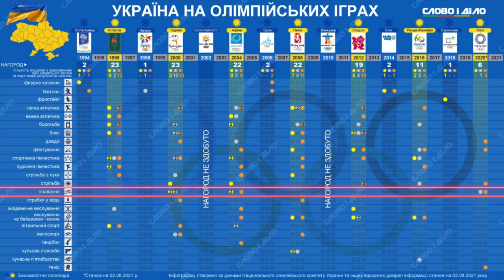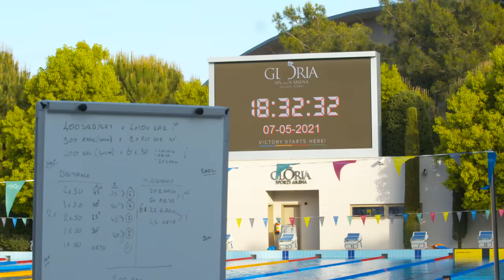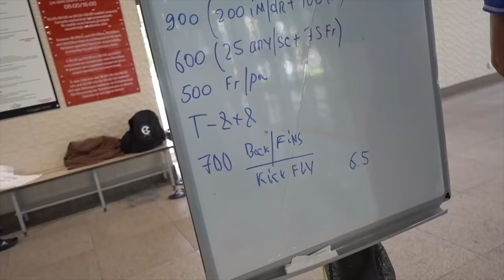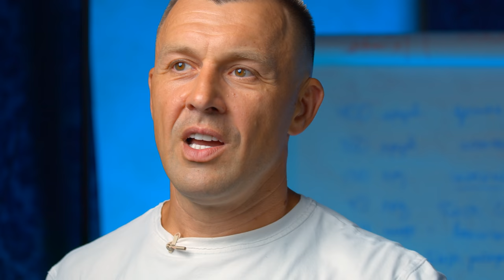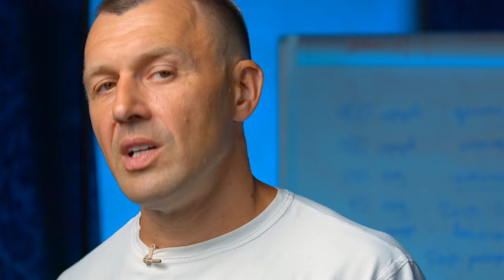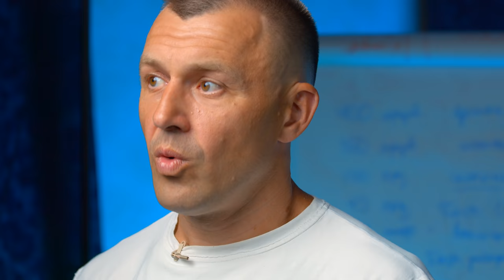Герой Украины: Михаил Романчук. Олимпиада. Токио 2021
Я Андрей Онистрат – предприниматель, спортсмен, Ironman, коуч. За свою долгую карьеру открывал не один бизнес, работал в банковском секторе, а позже управлял собственным банком. Но как и в жизни каждого человека у меня были и взлеты и падения. Но единственное что у меня никогда не получалось это - сдаваться! В 25 лет я стал миллионером. Неоднократно преодолевал полные дистанции Ironman – соревнования, которое считают одним из наиболее сложных в мире. Пробежал все 5 марафонов серии World Marathon Majors. С тех пор меня называют Бегущим Банкиром. Моя цель – изменить мир! Чтобы ее реализовать был создан этот канал. Это влог о спорте, мотивации, развитии, личностном росте. Моими гостями становятся самые успешные люди, которые добились успеха в жизни своим трудом и могут поделиться опытом с вами благодаря влогу Бегущий Банкир. За несколько лет существования канала, в лучшую сторону изменили свои жизни десятки тысяч людей.